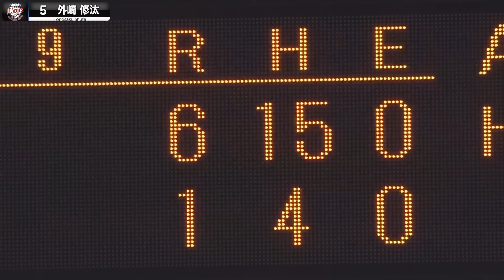【怒涛の8連打】ジャブでノックアウト!?『右安、左安、左安、中安、左安、左安、左安、左安』【一挙5得点】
6回表、ライオンズ打線が猛攻を仕掛ける。先頭の佐藤龍世が安打で出塁し、犠打で2塁へ。続く西川愛也からが怒涛の連打。蛭間拓哉、源田壮亮、ペイトン、マキノン、栗山巧、外崎修汰、佐藤龍世で8連続安打。長打がなく、全て単打というジャブ8連発でノックアウト…!? この回計9安打、6回までに16安打を集中させ逆転に成功している。